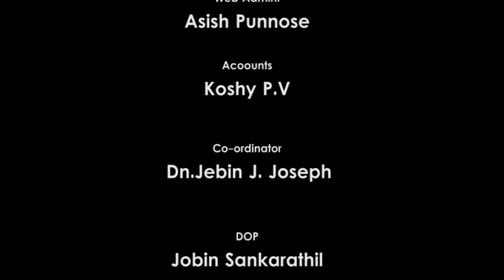Friday Retreat - Fr. Dr. K. Geevarghese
Parumala Seminary Friday Retreat -  Led by Rev Fr.Dr.K.Geevarghese -  1 July 2016